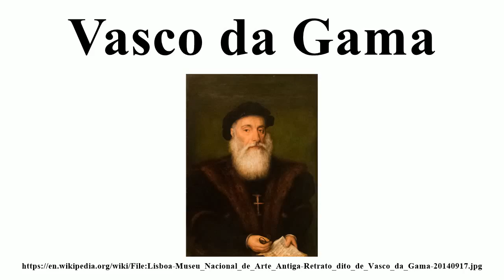Vasco da Gama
Image-Copyright-Info
Image-Copyright-Info